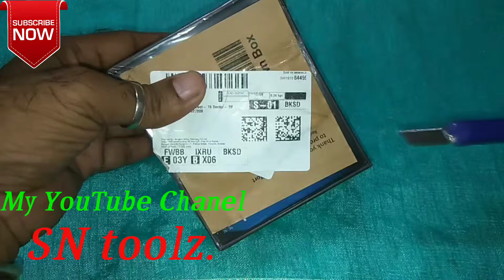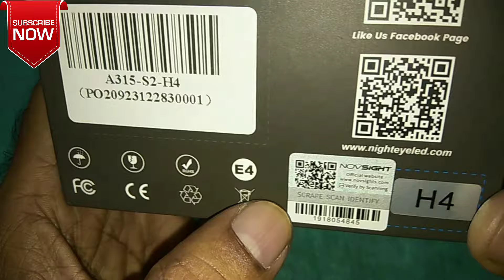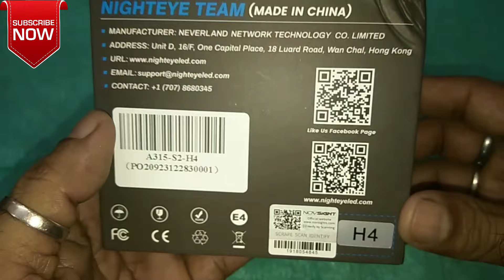NIGHTEYE LED Headlight Bulb 72 W (H4) Unboxing Bike & Car के लिए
OTOROYS 2 YEAR WARRANTY Geniune H4 Hi/Lo 9000LM 6500K 72 W LED Automotive Headlight Bulbs Auto Conversion Driving Lamp (Cool White light) (H4)

Limited-time deal: OTOROYS 2 YEAR WARRANTY Geniune H4 Hi/Lo 9000LM 6500K 72 W LED Automotive Headlight Bulbs Auto Conversion Driving Lamp (Cool White light) (H4)